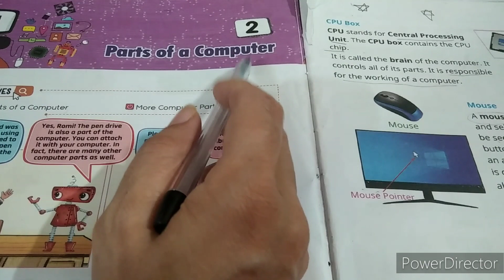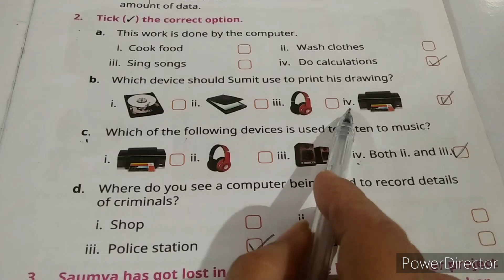Class 2 | Computer IT CONNECT Book | Chapter -2 Parts Of a Computer | Book Exercise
OM STUDIES
Your Queries-
Class 2 | Computer | Chapter 2 Parts of a computer |
IIT CONNECT BOOK
Grade 2 | Computer | Chapter 2 Parts Of a Computer |
Thank u for watching my video
More about-